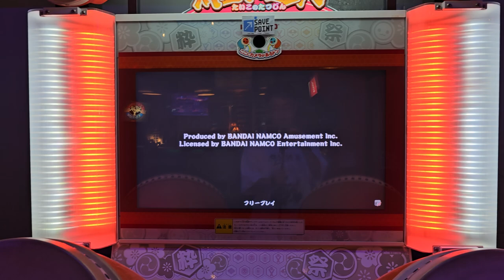Let's Try Taiko HD!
no online card availability in the near future. rip :(

0:00 Pacman
3:53 Ghost Rule

8/23/24
Peabody Brewery / Dugout Arcade
With Ellison, Ninya, Daehan, Trigger .

Player: Pundy
Command Window: Phoneix (NX/Old)
Judge Timing: JT-1 (typically, I lack the experience with this)

ITG Pad: I made it myself following Bandit's guide!
Sound Vortex controller: Pocket Pico
PC: HyperX Alloy Cores (Aqua's) / Delux M800